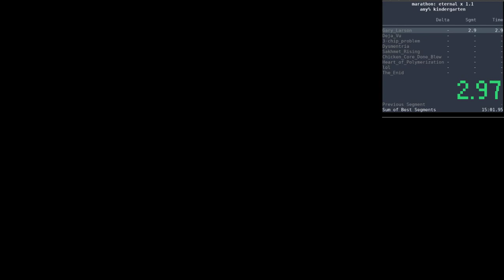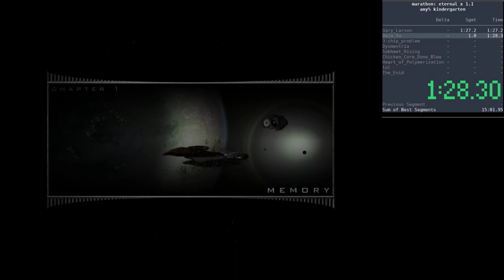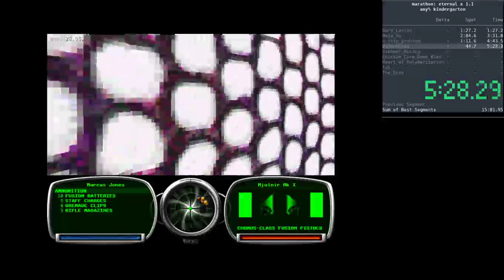Marathon Eternal any% Kindergarten in 17:51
in which i still cannot function splits correctly and a cut a 100 min run down to less than 18 min -- Watch live Vtubie Verification Thing